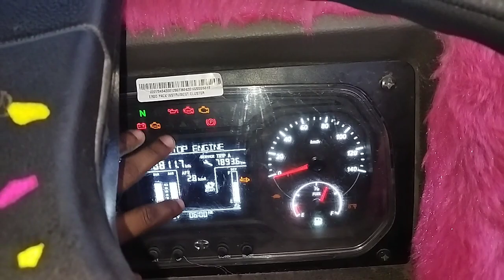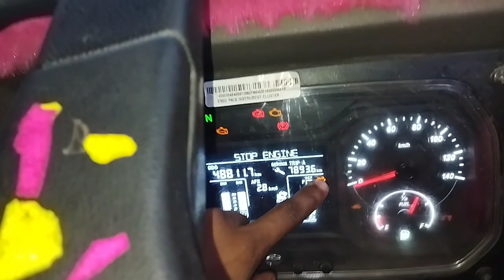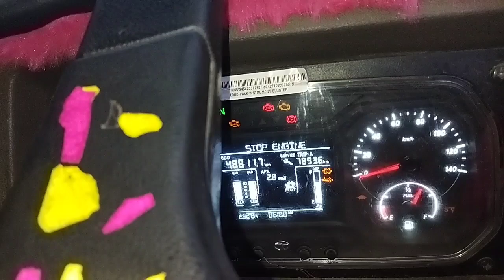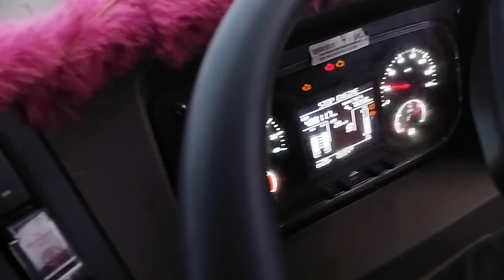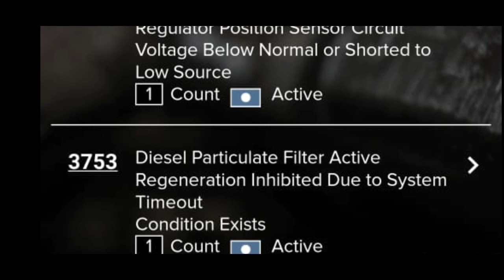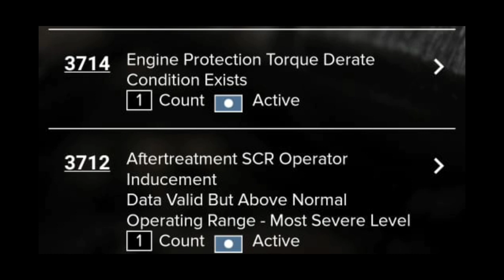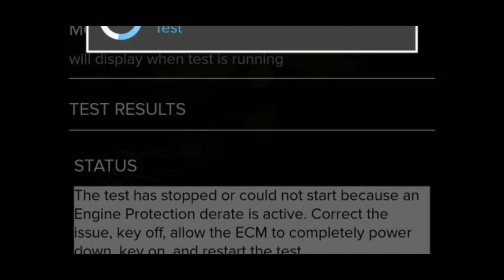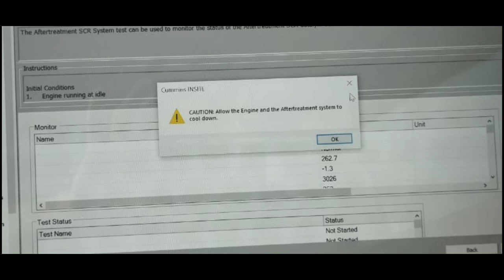3753, 3151, 3712, 3714,4487,4489 fault code BS 6 Taata Cummins/poor pickup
Poor pickup problem solved